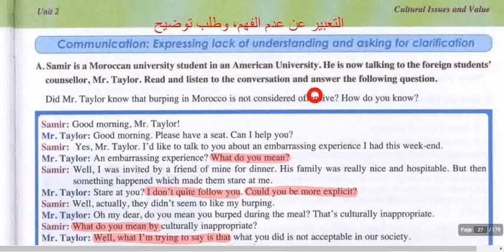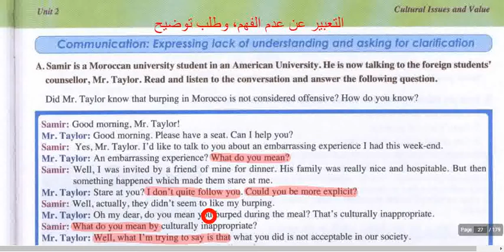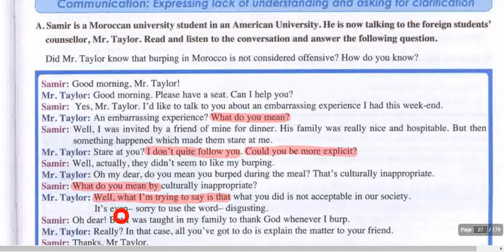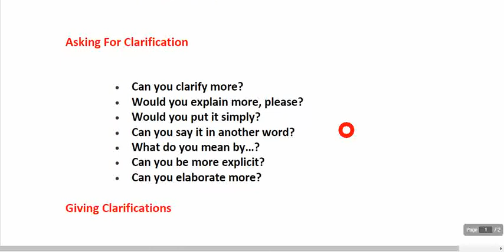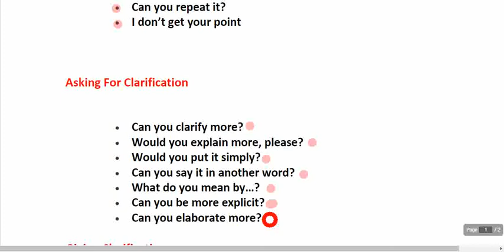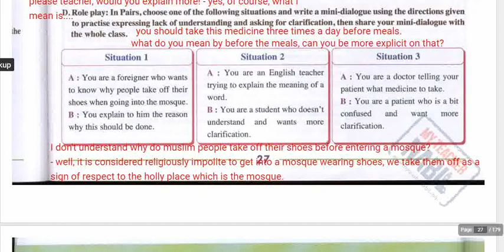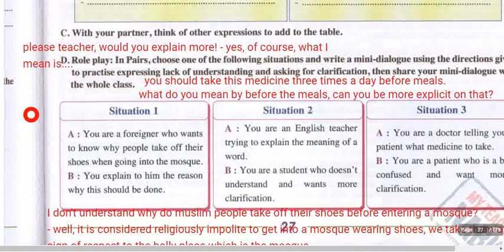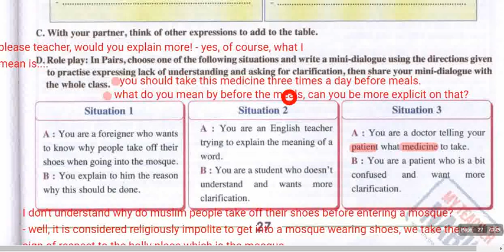Unit 2 :Communication ( Lack of understanding/ clarification) جميع دروس الانجليزية للثانية باكالوريا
لمن يبحث عن دروس في اللغة الانجليزية خاصة بتلاميذ الباكالوريا لجميع الشعب:
 اداب،علوم انسانية،علوم تجريبية،علوم رياضية؛علوم اقتصادية...
هذه هي القناة التي تبحث عنها،بها امتحانات السنة الثانية بكالوريا انجليزية و مواضيع وكذا دروس
pdf
هذه السلسلة تضم جميع دروس اللغة الانجليزية لمستوى الثانية باكالوريا:
أول الدروس هو  The Past Perfect Continuous
تضم القناة أيضا
قصة و عبرة :مجموعة قصص مختارة بعناية يتمّ سردُها بطريقة مبسطة و تنتهي بعبرة هامّة ومفيدة.
.هل تريد تعلم اللغة الانجليزية بالصوت والصورة إذن هذه السلسلة هي ما تبحث عنه
كورسات جد مركزة تستعمل مشاهد بالصوت والصورة تساعد على تذكر الكلمات الجديدة بطريقة سهلة و مبسطة
سلسلة دروس مبسطة للمبتدئين
هذه سلسلة من الدروس المركزة والتي سوف نبني بواسطتها معجماً شخصيّاً صلباً تضم مشاهد حية و جذابة تجعل الكلمات المستعملة فيها سهلة